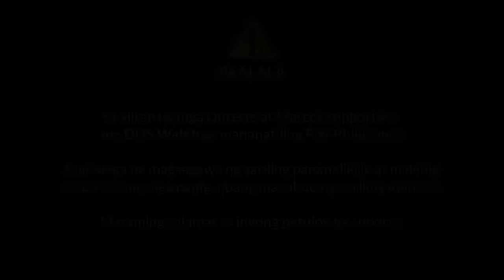FRANCE CASTRO supalpal, pagkatapos kay STELLA QUIMBO kay BENNY ABANTE naman